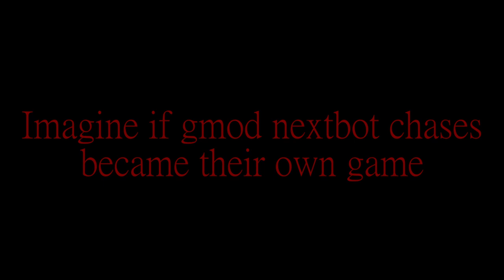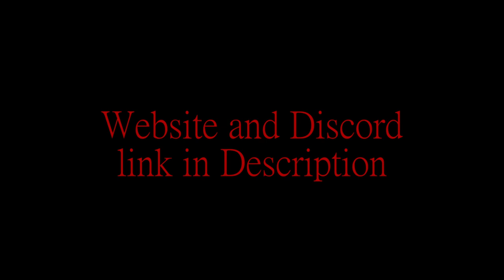Chaos Containment Teaser Trailer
Description: ALL MUSIC IN THIS VIDEO WILL BE USED IN GAME AND IS MADE BY THING: @thingbutbackwards